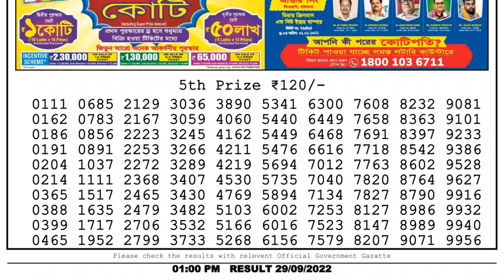Dear Lottery Sambad 1pm today 29.09.22 Nagaland State Lottery Result